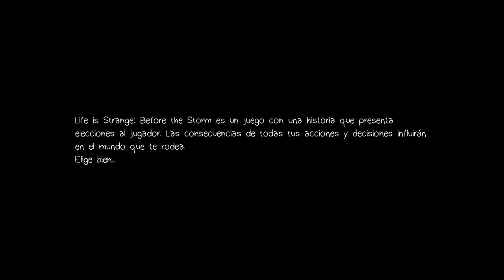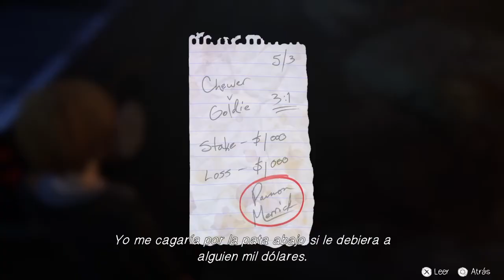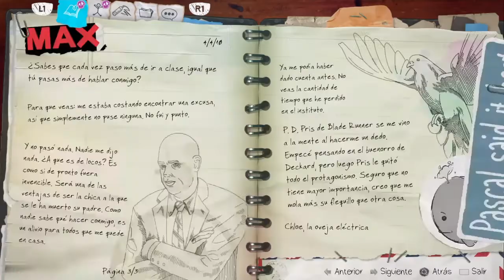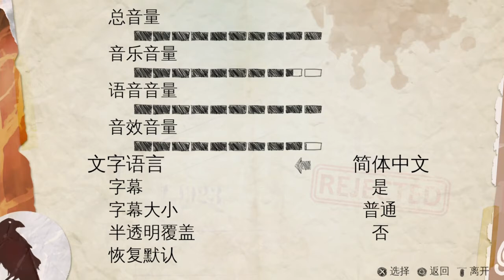Life Is Strange Before Storm #1 Bienvenido Al Morbo